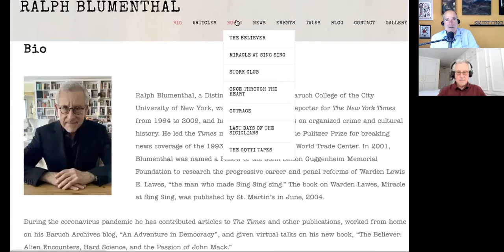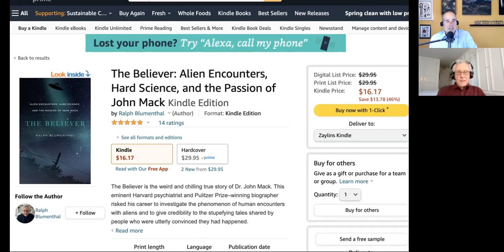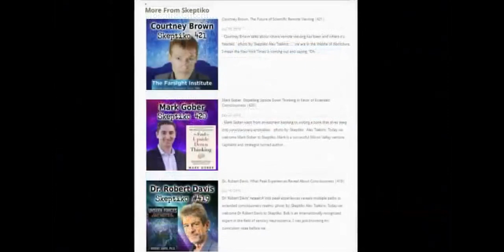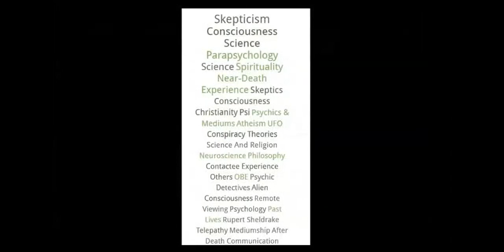Ralph Blumenthal, On John Mack and the Alien Abduction Non-Reality |499